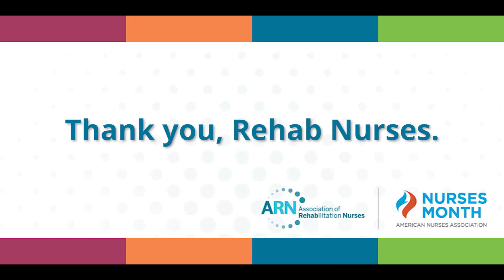Debbie Thomas, RN CRRN Nurses Month Reflection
ARN member and Central Ohio chapter member Debbie Thomas, RN CRRN shares a reflection on what being a rehab nurse means to her in celebration of Nurses Month, which ARN celebrated during the entire month of May 2021. We're with you, Debbie: Rehab rocks! Go Team!